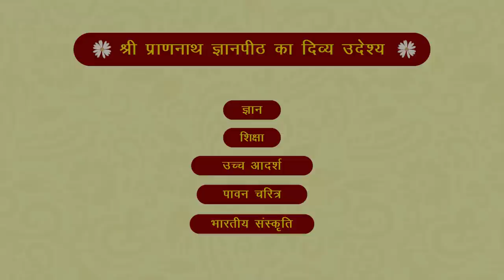श्रावण मास की श्री बीतक | दिवस- 11 | वक्ता- आचार्य अशोक जी - SPJIN